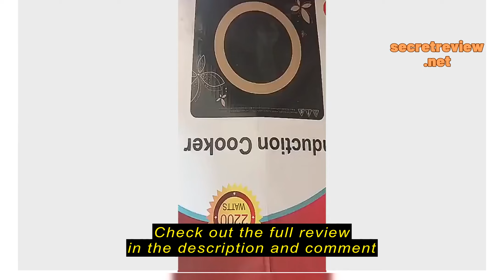Review Multifunctional Household Energy-Saving Induction Cooker Touch Screen Induction Stove Power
Multifunctional Household Energy-Saving Induction Cooker Touch Screen Induction Stove Power 2200W